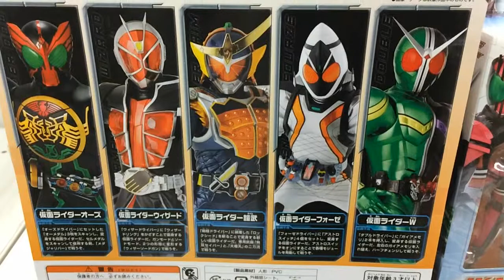【フィギュア】栄光の平成ライダーSP （仮面ライダー）